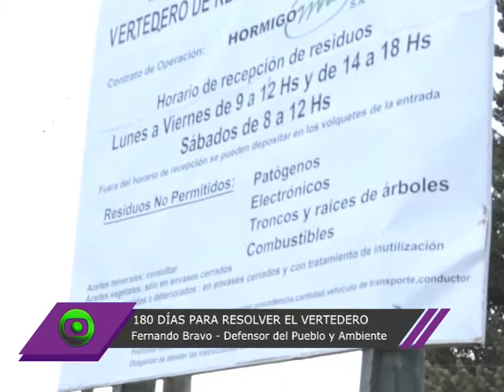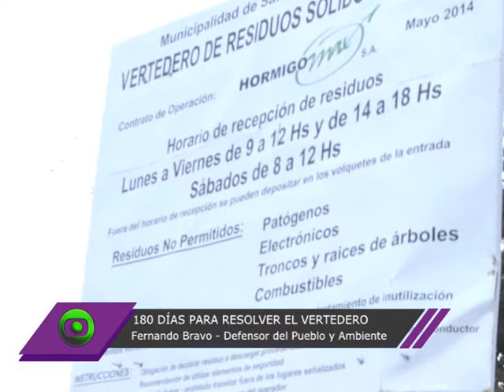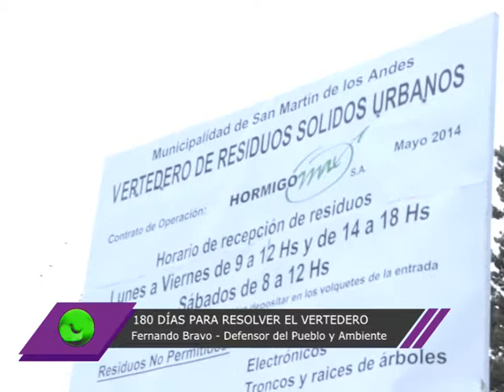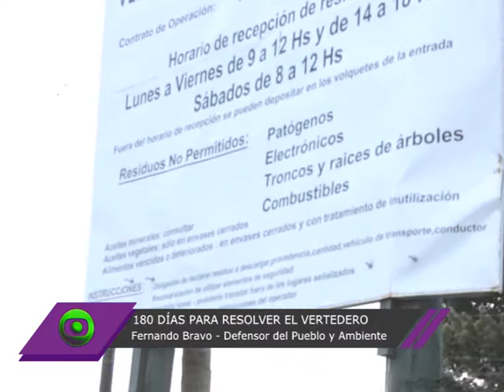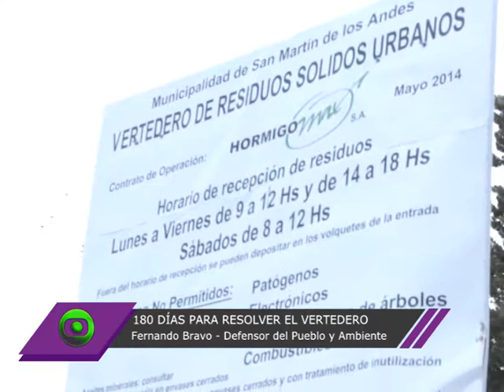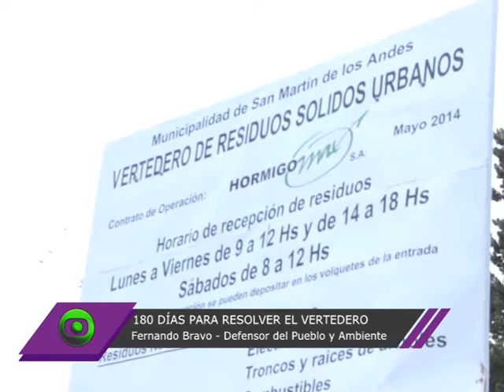Vertedero, 180 días para encontrar una solución - PARTE 1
La palabra de Fernando Bravo, defensor del Pueblo y Ambiente